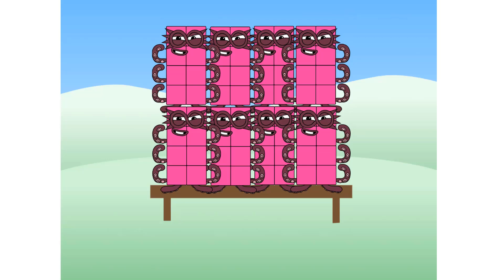Numberblocks Math: Numberblocks Series 7 | Learn To Count Number | LEVEL 1 | #373